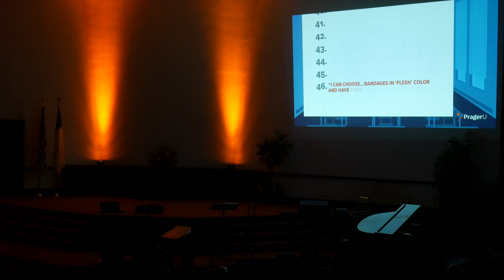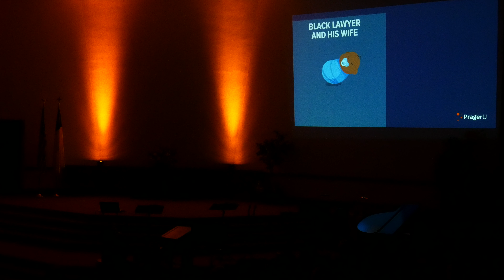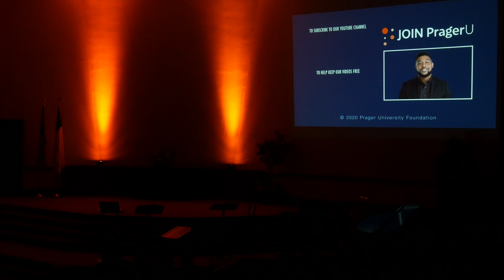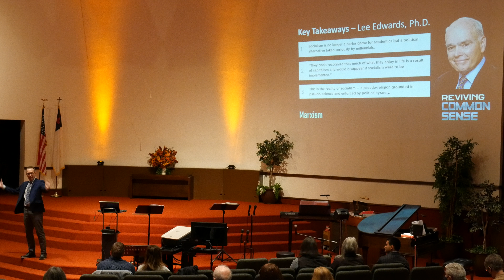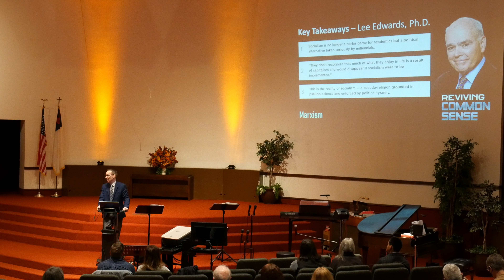Reviving Common Sense; Lesson 9: The Rise of Socialism